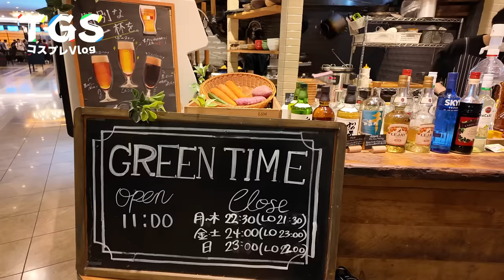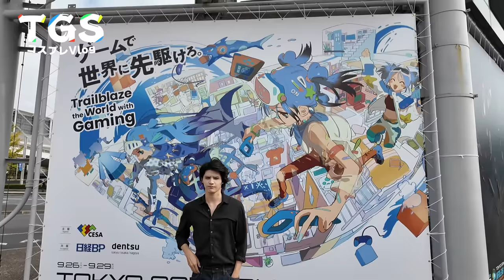全世界で100万本売れたゲームのコスプレしてきた